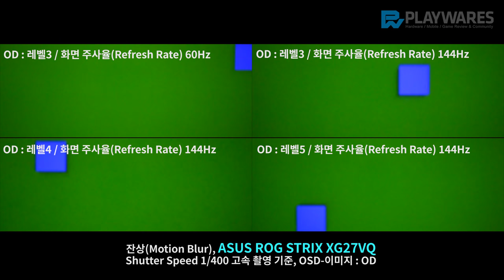잔상(Motion Blur) : ASUS ROG STRIX XG27VQ, OSD : OD(레벨)